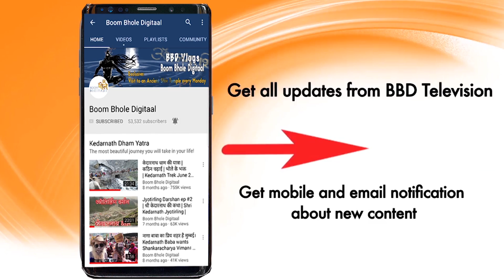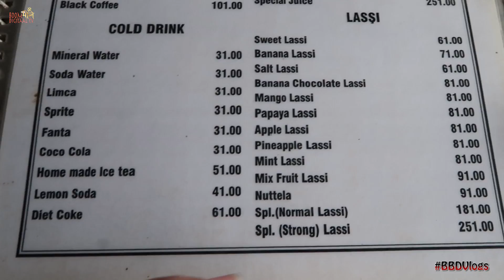Best Lakeside cafe in Pushkar | Lebanese Food | Boom Bhole Digitaal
Instagram ~ blabtalk

Benro Tripod